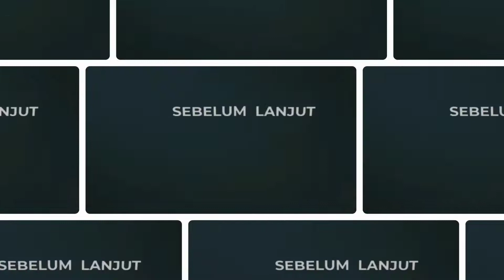PANTAI MUTIARA PRIGI TRENGGALEK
PANTAI MUTIARA
PRIGI TRENGGALEK